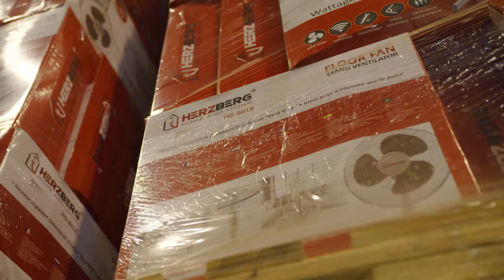MSY Invest warehouse video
About MSY Invest: MSY Invest is a fast-growing B2B company passionate about providing hot selling, innovative products to retail stores, online merchants and marketplace sellers across many different categories of consumer goods. MSY offers the turnkey solution to have the same shopping experience for the customer in B2C but in B2B, fast closing deals, weekly new products and many more business solutions. Our customer portfolio is based on customers from all over Europe, and all operations take place from our warehouse and offices in Rumst, Belgium